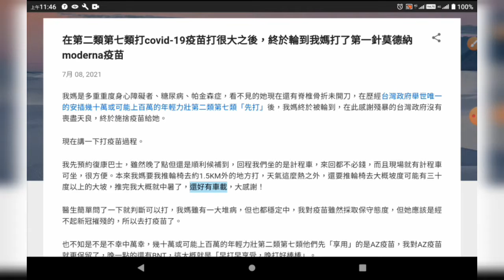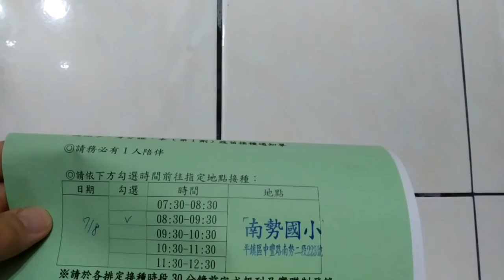在第二類第七類打covid-19疫苗打很大之後，終於輪到我媽打了第一針莫德納moderna疫苗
在第二類第七類打covid-19疫苗打很大之後，終於輪到我媽打了第一針莫德納moderna疫苗 7月 08, 2021 我媽是多重重度身心障礙者、糖尿病、帕金森症，看不見的她現在還有脊椎骨折未開刀，在歷經台灣政府舉世唯一的安插幾十萬或可能上百萬的年輕力壯第二類第七類「先打」後，我媽終於被輪到，在此感謝殘暴的台灣政府沒有喪盡天良，終於施捨疫苗給她。

現在講一下打疫苗過程。

我先預約復康巴士，雖然晚了點但還是順利候補到，回程我們坐的是計程車，來回都不必錢，而且現場就有計程車可坐，很方便。本來我媽要我推輪椅去約1.5KM外的地方打，天氣這麼熱之外，還要推輪椅去大概坡度可能有三十度以上的大坡，推完我大概就中暑了，還好有車載，大感謝！

醫生簡單問了一下就判斷可以打，我媽雖有一大堆病，但也都穩定中，我對疫苗雖然採取保守態度，但她應該是經不起新冠摧殘的，所以去打疫苗了。

也不知是不是不幸中萬幸，幾十萬或可能上百萬的年輕力壯第二類第七類他們先「享用」的是AZ疫苗，我對AZ疫苗就更保留了，晚一點的還有BNT，這大概就是「早打早享受，晚打好棒棒」。

護理師說打完後觀察15分鐘，過程中老媽一直急著要走，反正看起來沒啥問題，現場有說大約十天後可打第二劑，希望一切順利！

Blackjack 2021/7/8